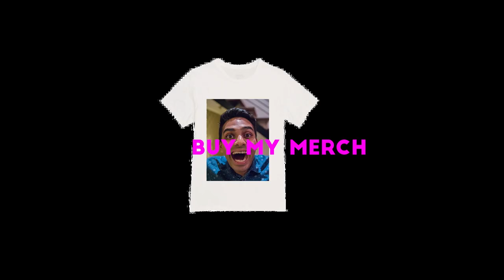This Gets Serious - Episode 6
In this episode, you will see me jolling so much the day before my  One Young World Speech! I will be sharing the stage with the brightest young minds, CEO's and Nobel Prize Winners!

Thanks @tomwillows_mash from Spilt Juice for being the best videographer in the xenoverse and who is part of Langers and Mash Youtube Channel.

ABOUT THE HEAD START SHOW:
Welcome to the Head Start Show where Shivad Singh Interviews the most successful and inspiring young people in the world. This is done with the aim to inspire and fuel you to take action on your dreams!

People interviewed include Forbes 30 under 30 members, Time’s Most Influential teens, successful young entrepreneurs, scientists, inventors, programmers, game developers, a Masterchef Junior Winner, a NY Times Bestselling author and so many more youngsters!

This show isn’t just aimed to inspire you, after all, we have enough of that with those morning quotes that we get from our mothers. It’s aimed to get you moving. My vision is to share their journey with you, see how they come up with ideas, how they started, how they overcome fear and failure, what they learnt from their mistakes, tips and tricks that made them a success at such a young age and what they have done differently to take the road less travelled